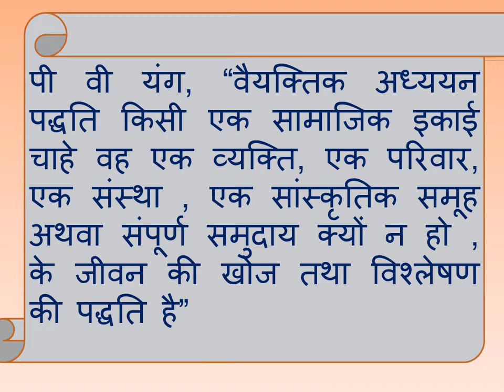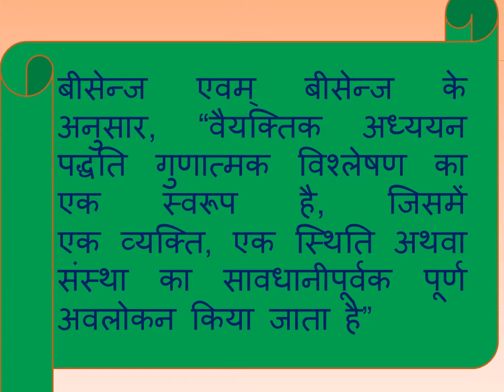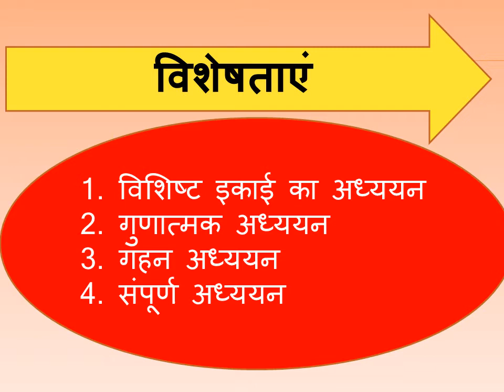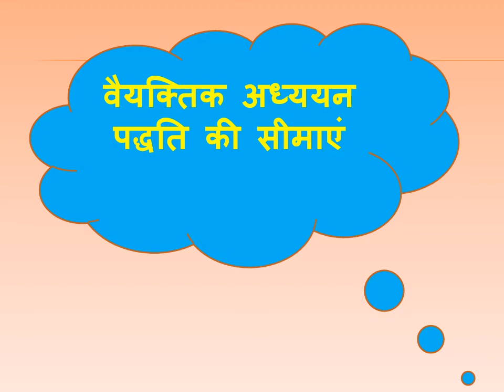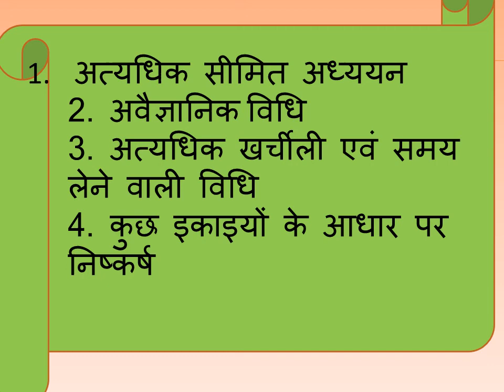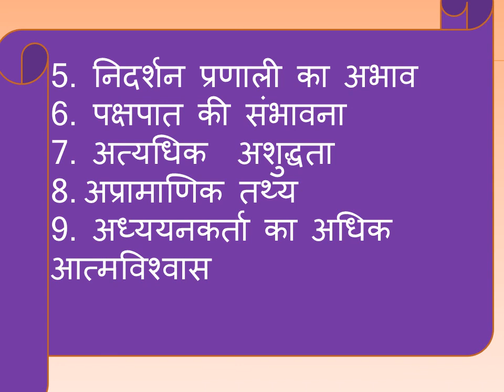B.A.II YEAR PAPER I CASE STUDY METHOD